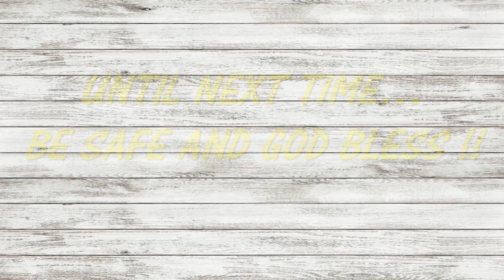WHAT!? DADDY'S COOKING? | FAMILY VLOG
TODAY'S VLOG IS A BIG OLE FAMILY DAY FROM STARTING OFF WITH HANNAH COOKING BREAKFAST TO BRENT GRILLING OUT... EVEN A SMALL GROCERY HAUL! COME ALONG FOR THE FUN!